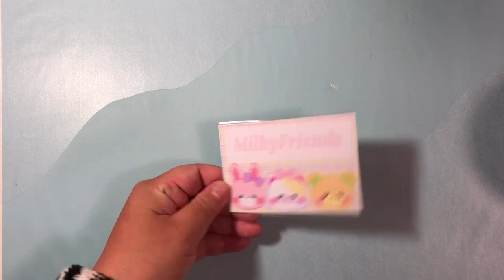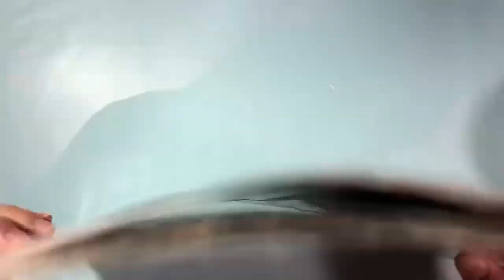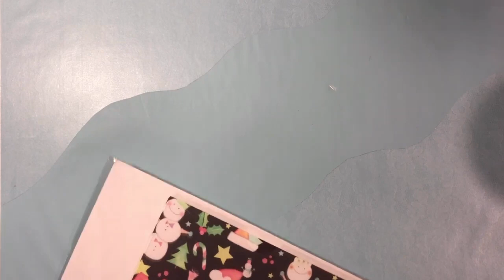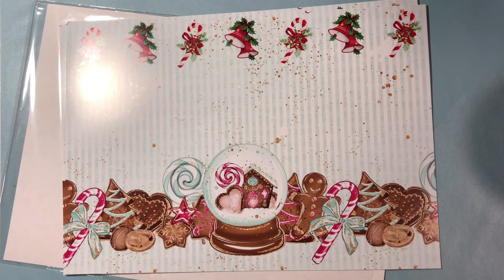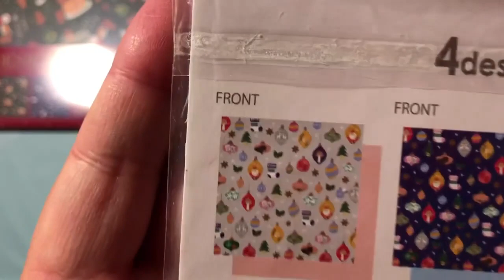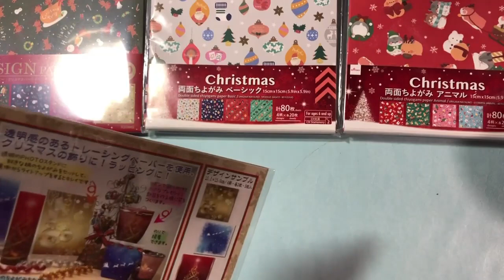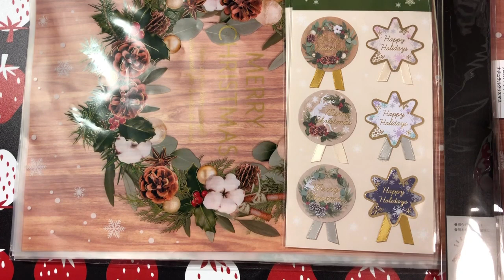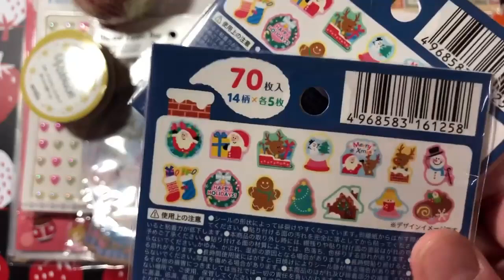【購入品紹介】セリア X'mas折り紙 A4デザインペーパー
セリアのX'masグッズの追加やDAISOとSeriaのX'mas折り紙、A4デザインペーパーの購入品紹介です。